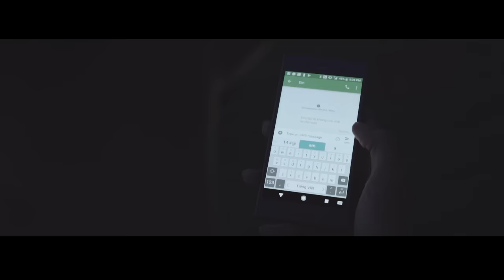Đen - Ta Cứ Đi Cùng Nhau ft. Linh Cáo (Prod. by i Tễu) [M/V]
Ta Cứ Đi Cùng Nhau - Đen ft. Linh Cáo

Prod. by Nam Phong Truong & D.A From iTeu
Recording: CWave Studio & SOS Studio
Mix & Mastering by Trác Ngọc Lĩnh @ ACK Studio
for the Ocean Waves, Children and Seagull sounds.

Nhà tài trợ:
Sony
TravelokaVN
Mome
American pie